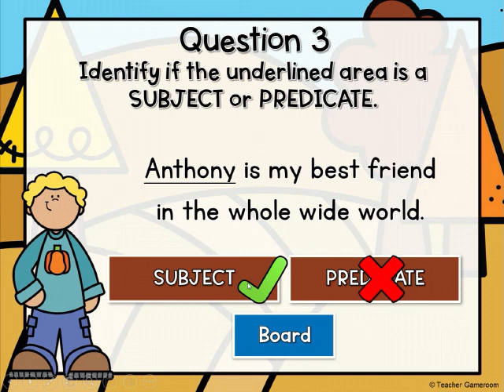Identifying the Subject and Predicate Game #3